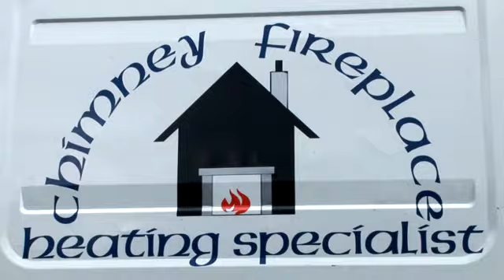A&L Parry Ltd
A & L Parry Ltd are a chimney, fireplace and heating installation company based in Chester, we have been serving the North west, North Wales and surrounding areas since 1995.
We cater for all types of chimney lining repairs and installation, boilers -- including renewable energy systems and, all types of fireplaces, to both private and commercial sectors.
We are fully insured and, all of our installations carry a full 12 month guarantee.
All work is carried out by our fully experienced in-house technicians and, we only use the latest top quality materials, for your complete peace of mind.